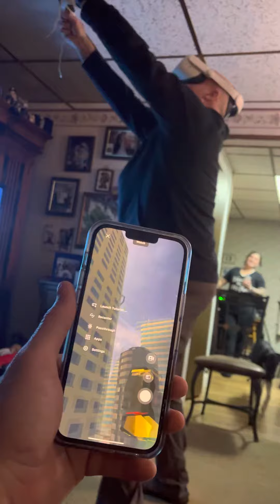Virtual reality game lol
New Year’s Eve we trying out some new toys